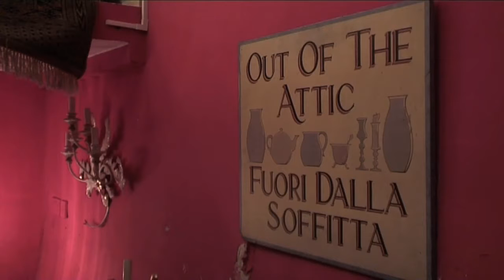Out of the Attic - Highbury Interior Antiques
The collection is comprised of an eclectic selection of well chosen, individual and unusual pieces.From Italian Chandeliers to bar articles like cocktail shakers and wine coolers, from English and Continental Silver hollow ware items to a selection of artworks from local artists.English, Italian and other European Glassware and a small but varied collection of English, Swedish and American furniture.

We also have  the occasional 'must have' piece of artwork of local artists, original  paintings, prints , glassware, pottery and art studio pieces.

Pieces date from the early 19th century to the mid 20th century. Please visit the "Collection Samples"and the "New collection samples" pages. From as little as ₤5, you can find something unusual, different and of quality to have or to give.

We welcome you to this website and hope to meet you in person. If you have something special in mind we will do our best to find it for you.